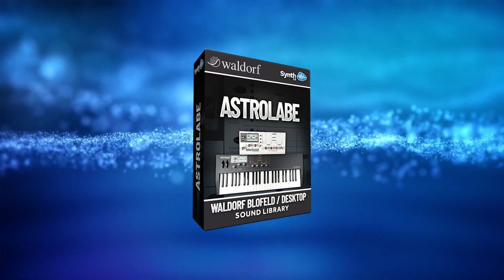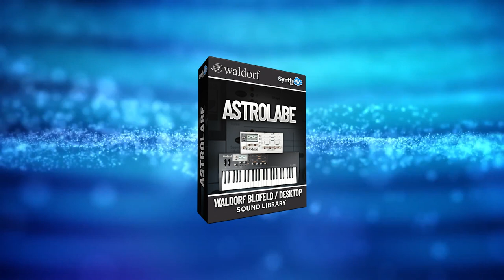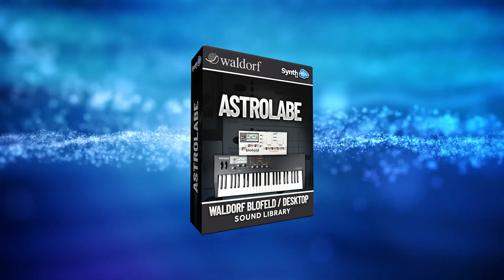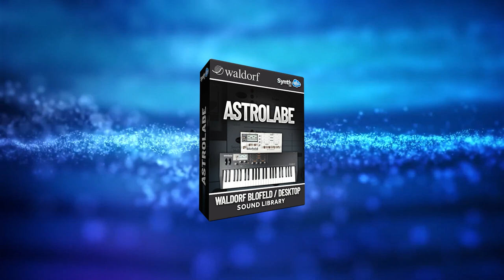ASTROLABE SOUND LIBRARY (286 new sounds) | WALDORF BLOFELD / DESKTOP (SL SAMPLE OPTION) | Part 1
▬▬▬ Download Link ▬▬▬▬

Astrolabe sound bank allowsyou to add 128 programs, 30 multi programs and 128 samples OSC (specifically for this set) to your Waldorf Blofeld / Desktop ! Soundset is very unusual – here you will find compiles out-of-space wavetable sounds, arp, basses, drums, lush pads, soaring leads and dense soundscapes and effects.

Patches List (Bank A):
01 Astrolabe
02 Aquifer
03 Symbol
04 Oct Voices
05 Motional 1
06 Horizon
07 Motional 2
08 Aquifer Trance
09 Divider
10 Beyond Pluto
11 Encirclement
12 Rough draft
13 Gradation
14 Compass
15 Diagram
16 South wind
17 Synopsis
18 Mystica Voice
19 Atlantic
20 Symbol
21 Visionary
22 Tronic
23 Granulator
24 Ether Vent
25 Ambit
26 Wandering
27 Neon Arp
28 Downgrade
29 Increase
30 Excerpt
31 Berlin
32 Cosiness
33 Reverse
34 Excerpt 1
35 Wet Bass
36 Platte SQ 1
37 Platte SQ 2
38 Industry SQ 1
39 Eko-Bass
40 Platte SQ 3
41 MorfBass
42 Traveling
43 Platte Fm
44 Station
45 Memories
46 Robot SQ
47 Reflex SQ 1
48 Reflex SQ 2
49 Reflex SQ 3
50 Decompress
51 Scope 1
52 Scope 2
53 Radix 1
54 Radix 2
55 Radix Vx
56 Origin
57 Outbreak Dr 1
58 Outbreak SQ 1
59 Unrest
60 Outbreak DrSq 1
61 MystVX
62 Transform St
63 80s SQ
64 Voicewave
65 Bottle SQ
66 Kernel
67 Substance 1
68 Substance 2
69 Validity SQ
70 Essence 1
71 Wind Rose
72 Moving2 SQ
73 Terrain 1
74 Terrain 2
75 Terrain 3
76 Territory 1
77 Territory 2
78 Sphere 1
79 Structure
80 Sphere 2
81 Drum Rndmz
82 Construction 1
83 Orbital Pad
84 Cylon voice
85 Consensus
86 Station Sp 1
87 Station Sp 2
88 Scanning device
89 Noise Pl
90 RunningPad
91 Modular
92 Spiritual2
93 Elevated
94 Aerial
95 Imaginary
96 Signal Fl
97 Signal SQ
98 Aethereal Rdm
99 Aethereal Vox
100 Unbodied
101 Gare Sp
102 Glare Sp 2
103 Spark
104 Cylon voice 2
105 Atom
106 Ferum Vox
107 Aethereal Vox 2
108 Inspire
109 Blori
110 Lunar
111 Synth MW
112 Ferum
113 Reincarnate
114 Mystica
115 Old disk
116 Movie string
117 Movietexture 1
118 Sigh texture
119 Signal
120 Dr Loop 1
121 Dr Loop 2
122 Dr Loop 3
123 Dr Loop 4
124 Dr Loop 5
125 Dr Loop 6
126 Dr Loop 7
127 Nucleus
128 2022

Features:

128 new samples
30 new multi patches